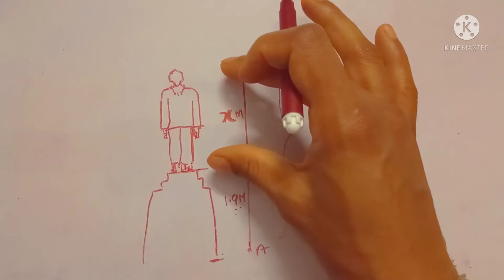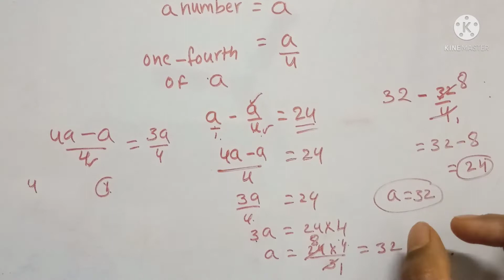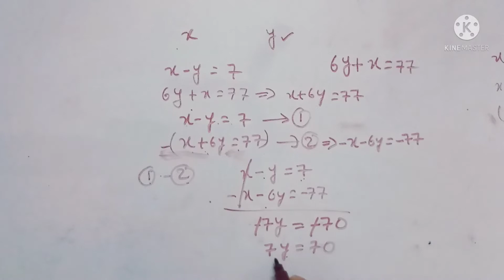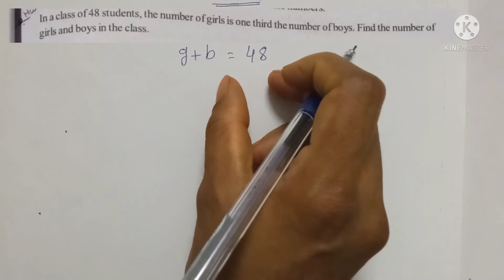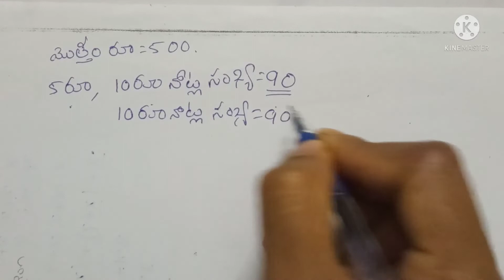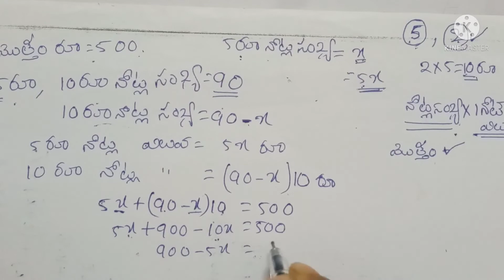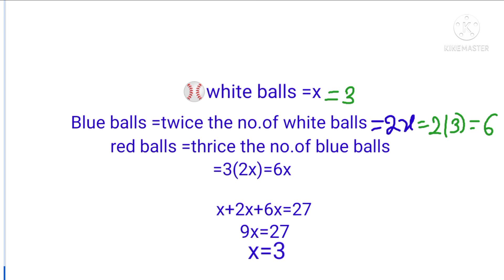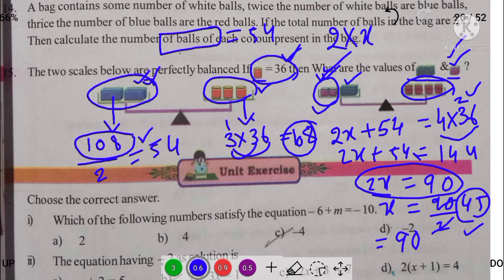Ap scert 7th maths new syllabus chapter 3 Simple equations exercise 3.4 | Maths classes for Ap tet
7th class maths new textbook chapter 3 exercise 3.4 | Maths classes for tet and dsc